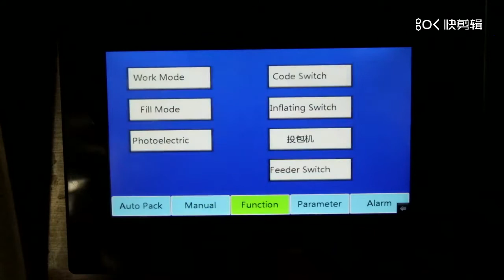Non-Woven Wormwood Packaging Machine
ZQ-420G Film Bag Packing Machine for Granule
applications range: pet food, peanuts, crispy rice, banana chips ect.
bag type: pillow bag, gusset bag, stand-up pouch